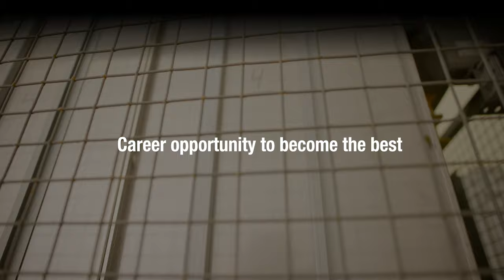Why Work for Fujitec